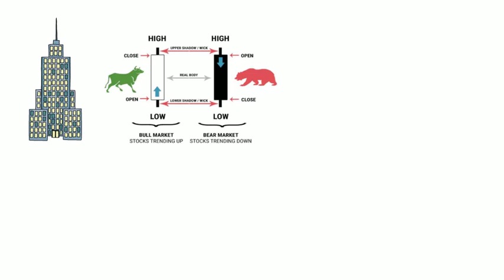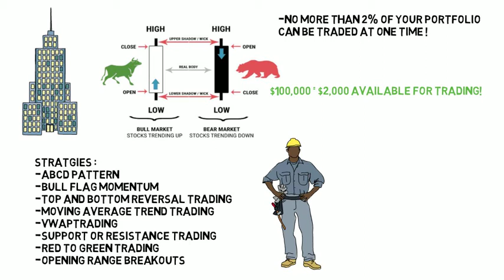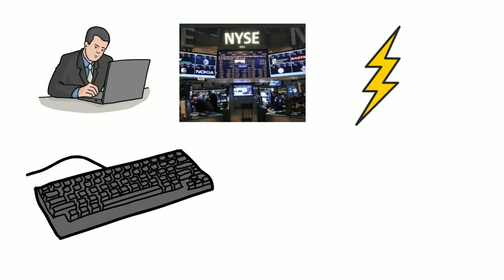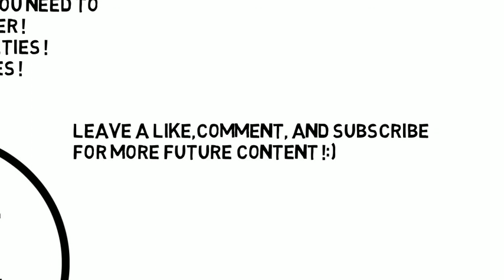How To Day Trade For A Living Book Summary By Andrew Aziz !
This channel is going to give you : stock tips, vocab, stratgies,book summaries,
lessons, market talks, market recaps, investing ,commentary,trading, how tos,
and very entertaining and enjoyable content to help you digest the scary concept
of the stock market into bite size pieces to help you become more knowledgeable
in the wall street terms!

-Teaching how you can invest in any market !
-Stay up to date with the best stocks every month with our email newsletter!
-We post stock videos weekly!
-Check out all of our series! (book summaries, vocab,tips and other great content!)
I make this videos to help educate from personal experience, schooling, and from books that I

-Leave a comment on what videos you would like to see next!